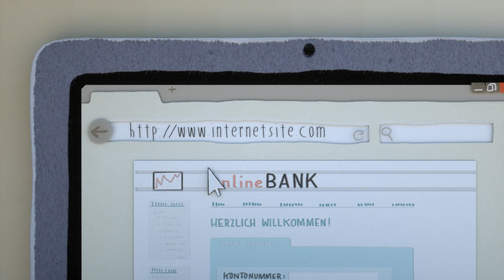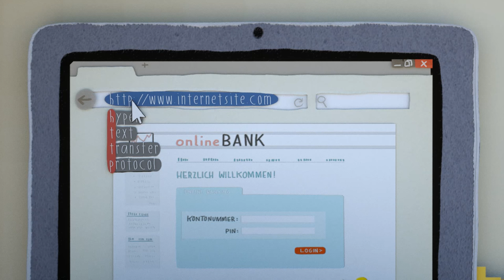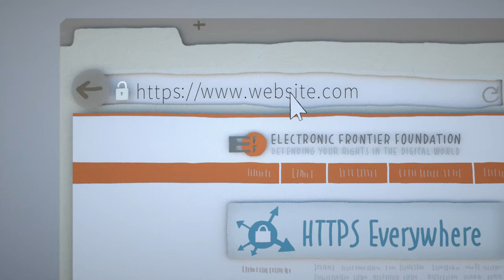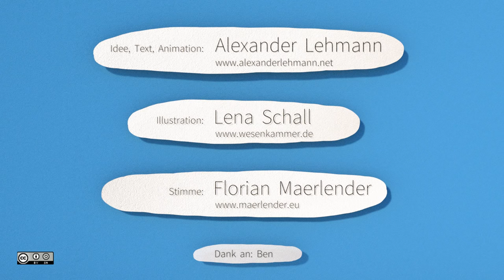Sicher Surfen mit HTTPS - Einfach Erklärt! - 2/5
► Der zweite Film zum Thema Verschlüsselung: Sicher surfen!

Und hier ist sehr schön erklärt, wie dein Rechner und der Server einen geheimen Schlüssel generieren

● Credits

Script:

Ob im Bus, in der Straßenbahn oder im Cafe es kann mitunter sehr unangenehm sein, wenn allzu persönliches über das display huscht.

Besonders wenn man gerade das Gefühl hat, der neugierige Sitznachbar verrenkt seine Augen um auch einen kleinen Blick zu erhaschen.

Aber das Gerät um wenige Grad gedreht, kann man meistens wieder privat und unbeobachtet weitersurfen.

Vor dem Display haben wir unsere persönlichen Daten also ganz gut im Griff. Aber was passiert eigentlich hinter dem Display?

Wenn du mit einem “Standard-Browser” surfst, ist es fast immer so, dass deine Daten im "Klartext" durch die Leitung wandern:
Das bedeutet: Egal ob Bilder, Kontostand oder sogar deine Passwörter, alles was du eintippst, anclickst und angezeigt bekommst, ist nicht nur theoretisch sondern ganz praktisch für jeden entlang der Leitung, deutlich mitlesbar.

Natürlich kannst du jetzt sagen: Ich vertraue den Leuten entlang der Leitung, dem Betreiber des öffentlichen Netzerks, dem Internetprovider, den Internetknotenbetreibern und dem Provider und den Admitratoren der Webseite die du besuchst...

Aber warum schenkst du denen mehr Vertrauen als deinem neugierigen Sitznachbar? Bloß weil du sie nicht sehen kannst?
Und vor allem können die nicht nur zuschauen, sondern deine sogar Daten sogar speichern oder im schlimmsten Falle manipulieren.
Und weil man in einem Netzwerk wie dem Internet immer davon ausgehen muss, dass irgendjemand mitliest, verschlüsselst du am besten deine Daten wann immer es möglich ist.

Und das ist viel einfacher als du denkst:

Wie du bestimmt schon gemerkt hast, steht bei den meisten Internetseiten die du besuchst "http" vor der Adresse. Das steht für "Hypertext transfer Protokoll". Und ist sozusagen die "Sprache"in der dein Browser und der Server auf der anderen Seite miteinander kommunizieren.
Doch genau hier liegt das Problem, denn diese "Sprache" für jeden mitlesbar.

Doch zum glück gibt es mittlerweile eine neuere Version der Sprache die genau dieses Problem behebt:

Wenn du hinter das “http” ein kleines "s" tippst, und die andere Seite auch diese "Sprachversion" unterstützt, verbindest du dich über das neuere "HyperText Transfer Protokoll Secure" also eine verschlüsselte Version des  "Hypertext Transfer Protokolls".

Alle Daten, die jetzt zwischen dir und dem Server hin und hergeschickt werden, können zwar von Dritten noch mitgelesen werden, aber nicht mehr verstanden, denn es ist nur noch verschlüsselter Zeichensalat.

Und ein weiterer wichtiger Vorteil: Sobald eine sichere "https"-Verbindung besteht, kann niemand mehr die Daten manipulieren, oder dich heimlich auf eine Andere, zum Beispiel eine "gefälschte" Seite, weiterleiten.